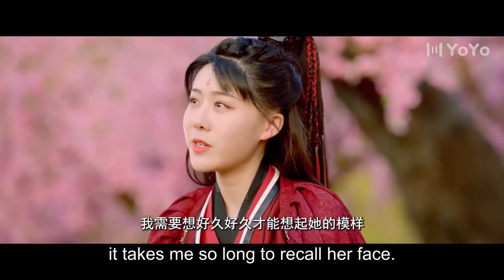【 Movie 】 小伙被丑女抛弃，没想到竟穿越到古代娶得两个如花般的娇妻 💕中国电视剧#情感